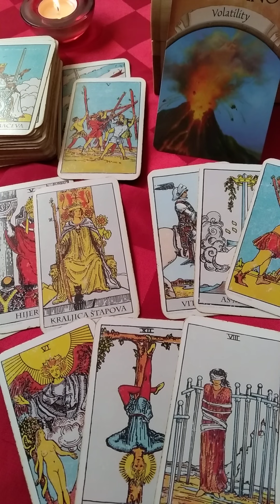Ribe Mart '21.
Video je namenjen zabavi.

Otvaranja su bazirana na Suncevom Zodijackom znaku, ali mozete pogledati i za Vas Podznak, položaj Meseca...

Svoje odluke donosite sami, verujte sebi i sopstvenom prosudjivanju.

Veliko mi je zadovoljstvo kada ovim videima uspem da donesem malo inspiracije na putu Vašeg samorazvoja i
 napretka.✨🍀💞
Želim Vam srecu i uspeh u svemu sto je dobro 💖

Vaša
Elena Reader